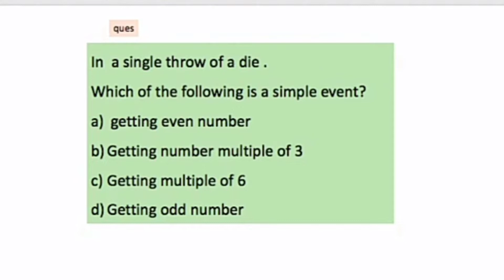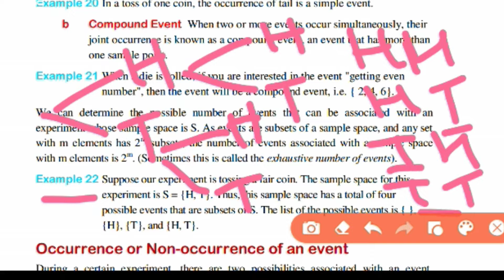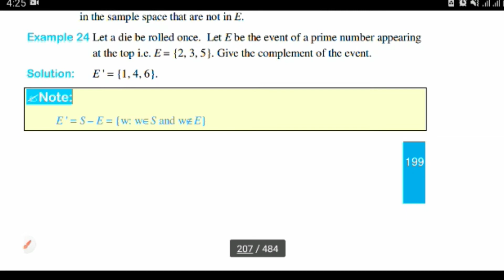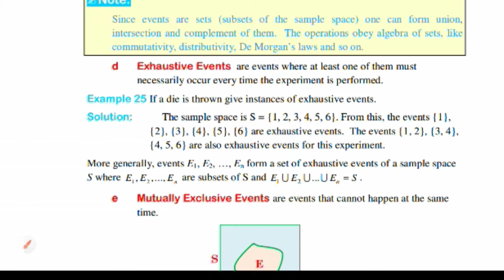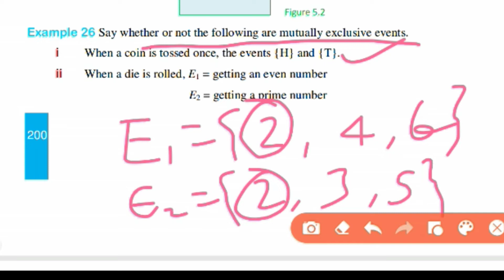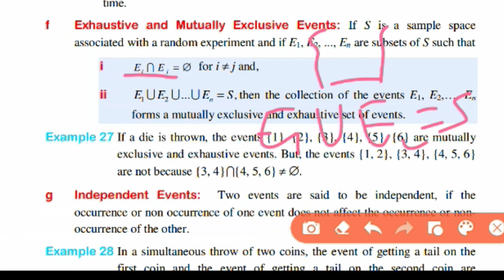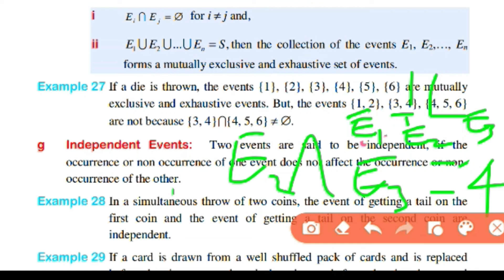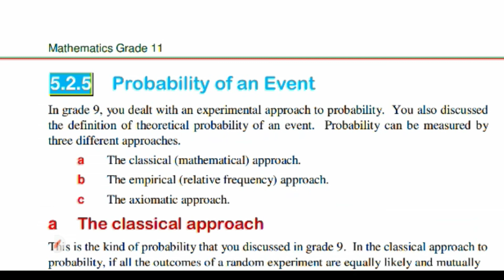Types of Event in Probability part 1